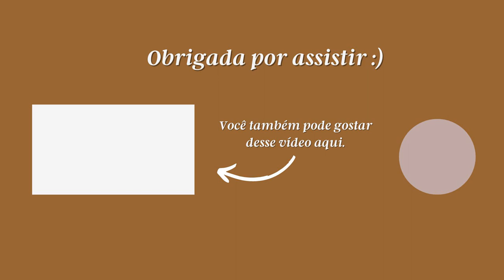4° E 5° MESES DE GESTAÇÃO: SUSPEITA DE PERDA AUDITIVA, PRIMEIROS CHUTES, MORFOLÓGICO 2° TRI, LIVROS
Oi, pessoaaal!
No vídeo de hoje, eu compartilho um pouco de como foram os últimos dois meses de gestação. A barriga cresceu, a disposição voltou e o Senhor tem me ensinado muita coisa.
Fico muito feliz de poder compartilhar essa fase com vocês.

CITADOS:
- COMO MEUS PAIS NUTRIRAM A MINHA FÉ
- TRAVESSEIRO DE CORPO